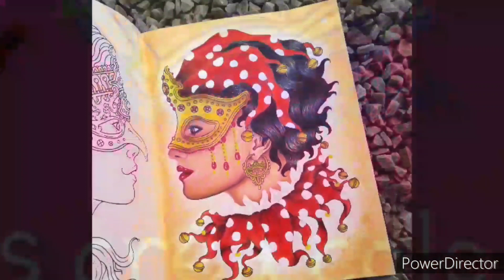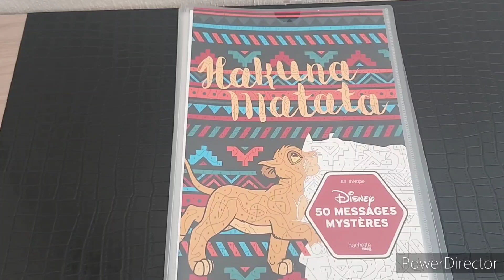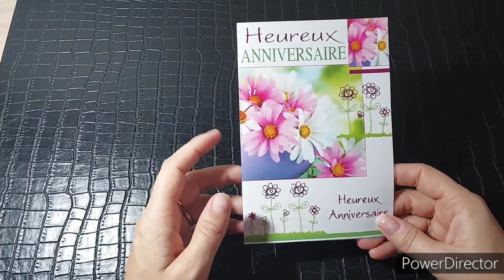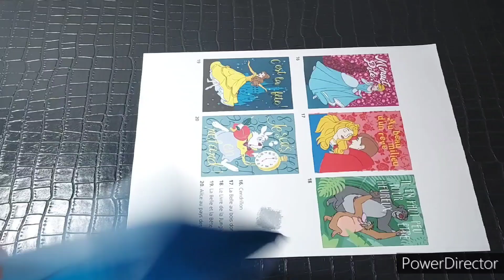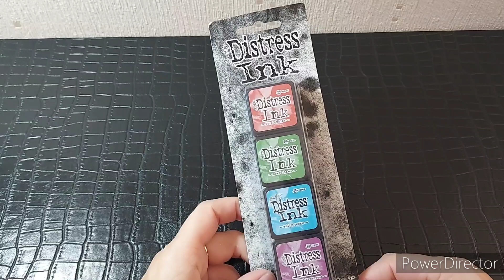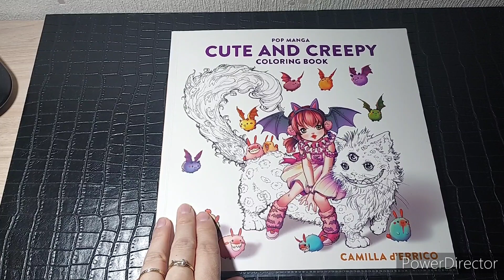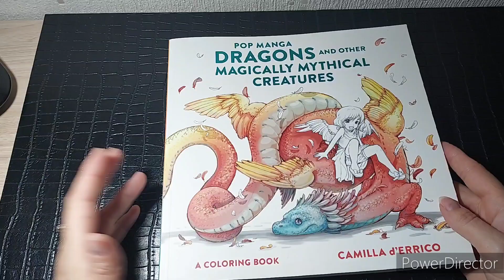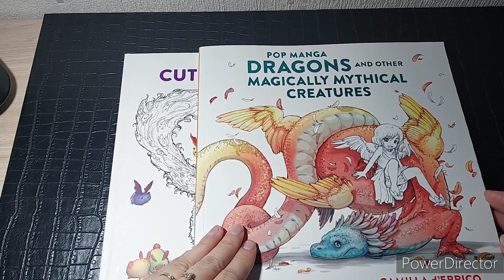Vlog 20:achat,cadeaux d'anniversaire, petite nouveauté